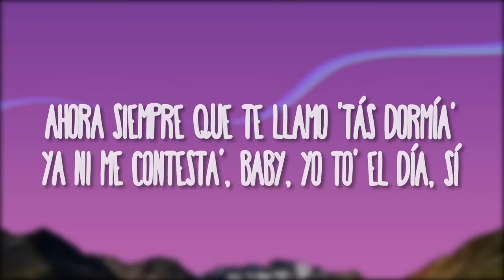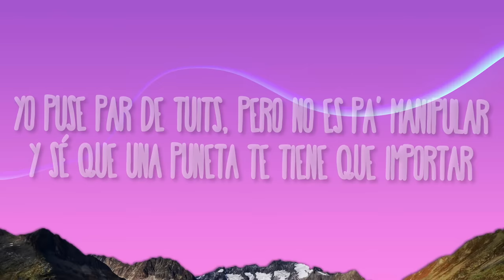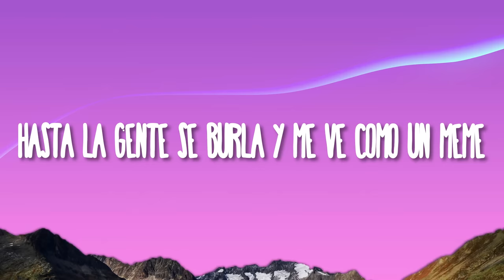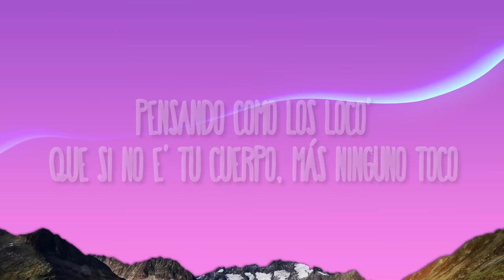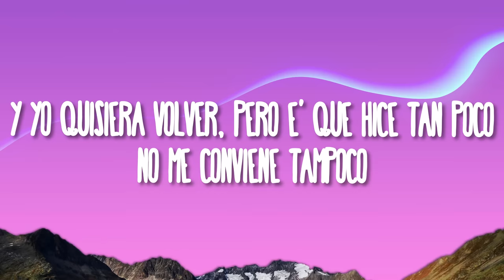Brray, Jhayco, Ryan Castro - Corazón Roto (Remix)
(Letra):
[Intro: Jhayco]
Kapital Music
Lo rico que tú me gemía'

[Coro: Brray, Jhayco & Ryan Castro]
Pensando como los loco'Que si no e' tu cuerpo, más ninguno toco (Más ninguno toco)
Lo de nosotros fue fuera de lo normal, tú dime si me equivoco (Si me equivoco)
Y yo quisiera volver, pero es que hice tan poco (Sheesh)
Prefiero morir con el corazón roto (Pu-pu-pu)
Lo de nosotro' fue fuera de lo normal, tú dime si me equivoco (Si me equivoco)
Y yo quisiera volver, pero es que hice tan poco
Prefiero morir con el corazón roto (Ciao y hasta luego; La Presión)

¿Qué puñeta' hago ahora los 14 'e febrero?
Me tiene' depresivo, Canserbero y
La mente alcohólica, moña' exótica'
Te hiciste un OnlyFans y 'tá erótica
De noche con una migraña chronic
Que aprendiste inglés, pues, bebé, te ves amazing
Baby, si me cogen preso algún día aunque sea mándame una postal
Contéstame lo' voice' (Voice)
Yo puse par de tuits, pero no es pa' manipular

[Coro: Jhayco]
Pero pensando a lo loco
Lo de nosotros fue fuera de lo normal, tú dime si me equivoco (Dime si me equivoco)
Prefiero morir con el corazón roto

Yo creo que caímo' en la rutina (Ah-ah)
La frialdad nos congeló los sentimiento'
Y si te sientes sola, yo estoy solo también (Mi amor)
Si tiene' roto el cora, yo estoy roto también (Chao y hasta luego)
Y tú lo llamas orgullo, pero, baby, eso es amor propio
Tú está' diciendo que yo tengo gata' demás y a ninguna le copio, yeah
Si nos parchábamo' a la F, cuando no tenía nada ni jefe
Si otra' te hablan mierda, no te deje'
Yo todos los día' te encantaba y hasta te mostraba mis refe
Pero no no' vemos hace meses
Yo quisiera volver, pero eso no nos conviene
Yo que soñaba contigo viendo crecer los nene'
Mi corazón quiere llamarte y mi mente me detiene
Hasta la gente se burla y me ve como un meme (Uh)

Mi vida se inunda, pero no se ahoga (Yah)
De las falla' que cometí ninguna se aboga (Wuh)
Sentí lo que es quedarse sin la cabra y la soga
Ni las droga' ni hacer yoga las pena' me desahogan (Sheesh)
Porque sin ti me siento muerto en vida
Desde tu partida de ti no tengo salida (Pu)
Me dicen que te han visto con la vista perdida
Sin vuelta desde la ida
Devuélveme el cora pa' que otra lo pida
Por si (Brr) tú no vuelve' má' (Yeah)
Estoy pensando olvidarme de amar (Sheesh)
Rogándole al destino pa' que te dé con llamar
Pero eso es como una carta dentro 'e una botella en el mar (Sheesh)
Que si no e' tu cuerpo, más ninguno toco (Má' ninguno toco, oh-oh)
Lo de nosotro' fue fuera de lo normal, tú dime si me equivoco (Tú dime si me equivoco, oh-oh)
Y yo quisiera volver, pero e' que hice tan poco
Que si no e' tu cuerpo, más ninguno toco (Más ninguno toco, oh-oh)
Lo de nosotro' fue fuera de lo normal, tú dime si me equivoco (Dime si me equivoco, oh-oh)

[Outro: Brray]
¿Viste, mami? Todavía me tiene' en sentimiento
Qué chimba, SOG
Tuny D, Tuny D
Lo' verdadero' ya tú sabe', baby

Que si no e' tu cuerpo más ninguno toco
Lo de nosotros fue fuera de lo normal tú dime si me equivoco
Corazón Roto Remix
Corazón Roto